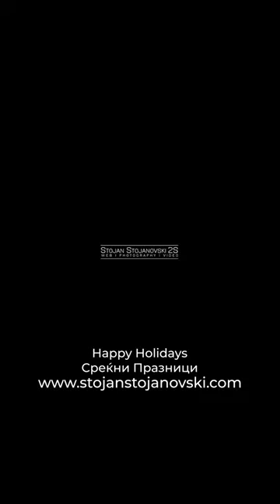New Year in Ohrid from Drone 2023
Happy New year and Happy Holidays from 2S Studio